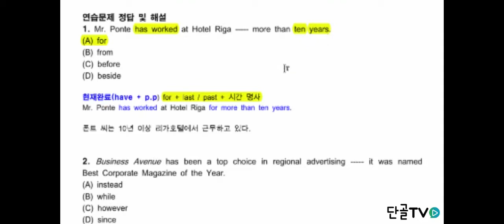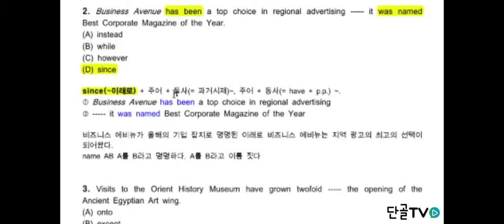[안쌤토익] 현재완료가 있는 빈칸 문제풀기.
토익 part5에서
현재완료가 있는 빈칸 문제 푸는 방법을
알아봅시다.